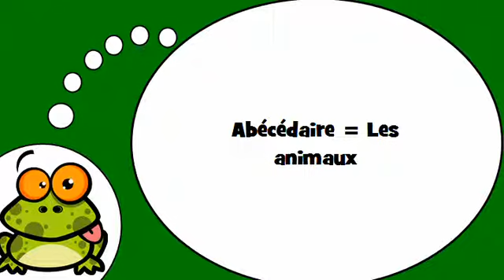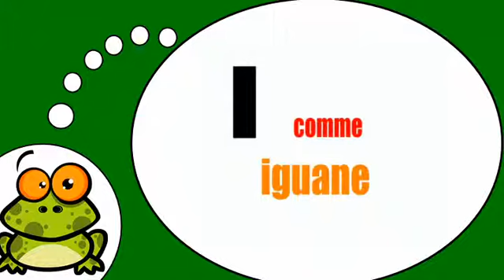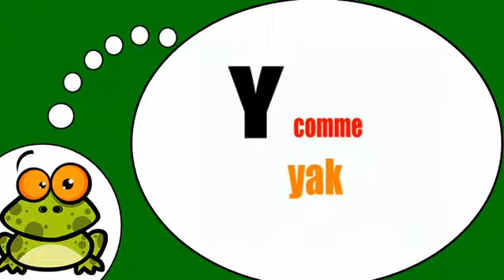Ndinodzidza Furenchi # Abécédaire = Les animaux